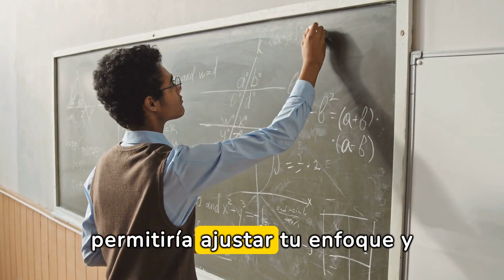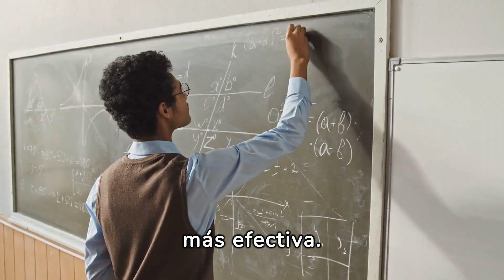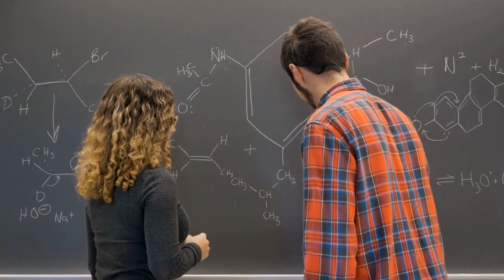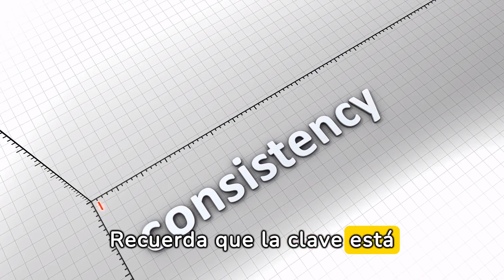Como entender la FLEXIBILIDAD COGNITIVA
Visita nuestra página web para nutrirte más información relacionada con la psicología y beneficiarte de toda la información existente en los apartados de blog, asesoramiento psicológico y mini-cursos gratuitos

En este video, exploramos la fascinante función ejecutiva de la flexibilidad cognitiva y cómo podemos mejorar esta habilidad clave para adaptarnos a nuevas situaciones y cambiar eficientemente entre diferentes tareas mentales. Descubre ejemplos prácticos que ilustran la flexibilidad cognitiva y aprende estrategias efectivas para fortalecer esta función ejecutiva en tu vida diaria. Desde juegos de estrategia hasta cambios en la rutina diaria, este video te brindará herramientas prácticas para estimular tu mente y potenciar tu capacidad de adaptación.